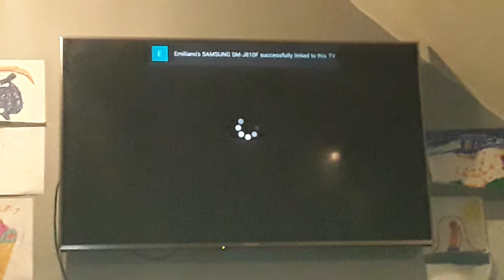Channel 5 Ants Ident 2004.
As ITV1 Went With Squares Flying Round, Ants Walked On Screen Carrying The Five Logo.